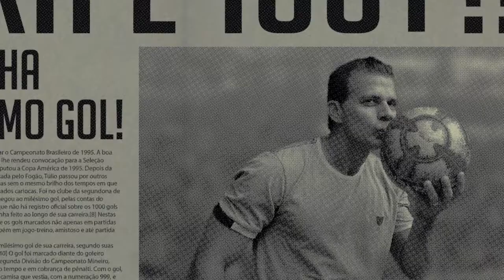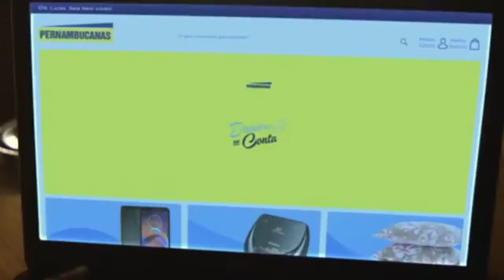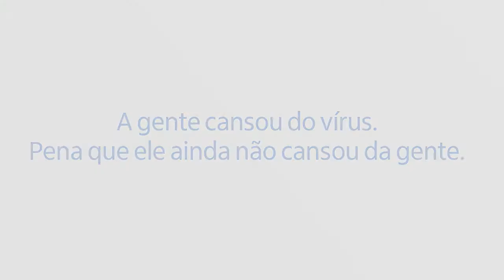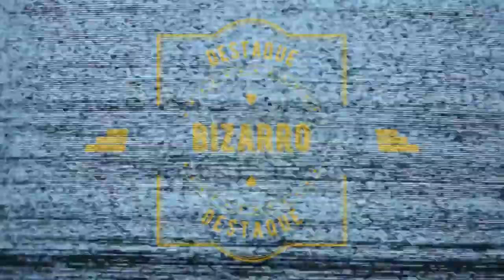Jornal André Amorim - 17/02/2021